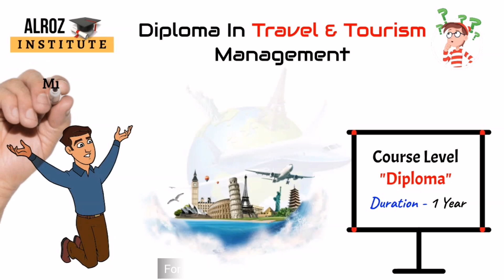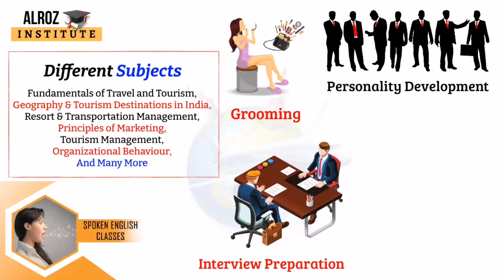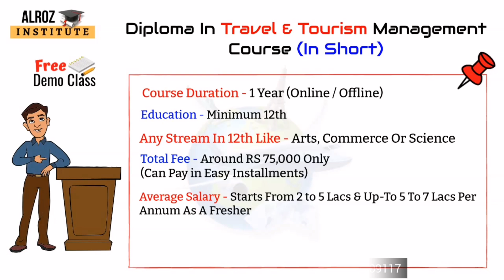Travel And Tourism Management Course Details, Jobs, Career, Salary, Eligibility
Travel And Tourism Management Course Details, Travel Management Course, Tourism Management Course

👨‍🎓 In This Video, We Are Going To Cover All Details About Different Travel & Tourism Management Courses Like -
0:00 Travel And Tourism Management Course Details
0:43 Topics Cover In This Video
1:20 What Is Travel And Tourism Management HR
2:35 About Travel And Tourism Management Diploma Course
4:13 Travel And Tourism Management Course Admission
4:46 Travel And Tourism Management Course Fee
5:05 Travel And Tourism Job Opportunities
6:30 Travel And Tourism Course Salary
7:00 About Travel And Tourism Course In Short